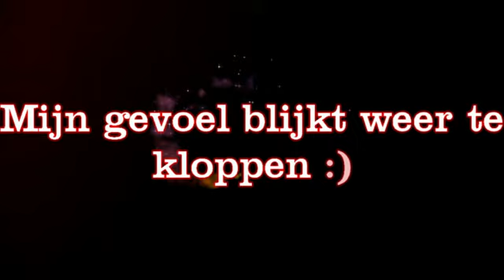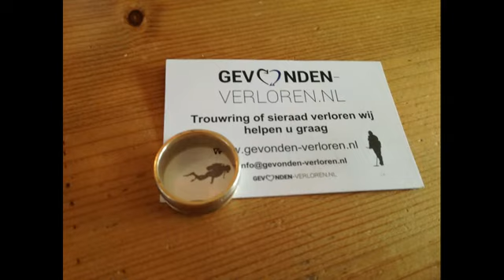Duiken naar verloren trouwring in Amersfoort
Vrijwilligers organisatie die zich inzet om mensen te herrenigen met hen verloren sieraden.